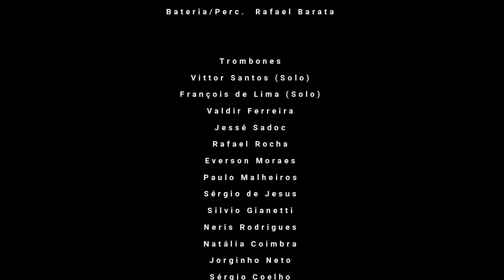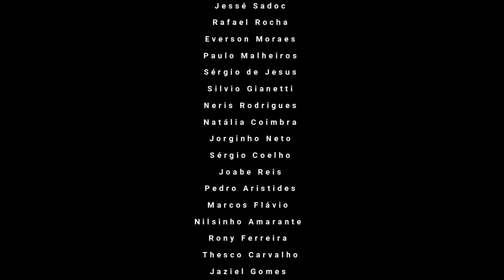BOSSA ETERNA - (HOMENAGEM AO GRANDE TROMBONISTA RAUL DE SOUZA)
Homenagem ao grande trombonista Raul de Souza!

Bossa Eterna
Comp. Raul de Souza

Arr. Rafael Rocha

Piano: Felipe Silveira
Baixo Ac.: Guto Wirtti
Bateria e Perc.: Rafael Barata

Trombones:
Vittor Santos (solo)
François de Lima (solo)
Valdir Ferreira
Jessé Sadoc
Rafael Rocha
Everson Moraes
Paulo Malheiros
Sérgio de Jesus
Silvio Gianetti
Neris Rodrigues
Natália Coimbra
Jorginho Neto
Sérgio Coelho
Joabe Reis
Pedro Aristides
Marcos Flávio
Nilsinho Amarante
Rony Ferreira
Thesco Carvalho
Jaziel Gomes
Raphael Paixão
Eduardo Machado “Buá”
Carlos Freitas
Welbert Dias
Gilmar Ferreira
José Milton Vieira
Rosa Garbin
Elber Ramos
Antonio Neves
Bruno Pereira
Gabrielle Faustino
João Luiz Areias
Fabio Oliva
Betinho Barcelos
André Câmara
Bebeto Germano
Jonas Hocherman
Wanderson Cunha
Duda (Eduardo Guimarães)
Leandro Dantas
Adib Corrêa
Luana Maele
Ricardo Santos

Mix/Vídeo Rafael Rocha

Master: Vittor Santos